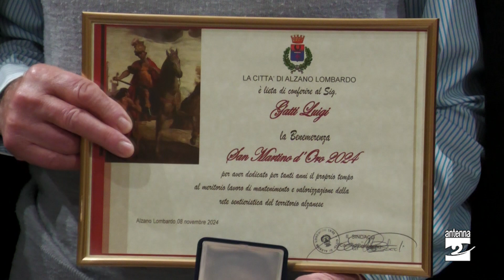Alzano, un "San Martino d'oro" per l'ambiente: premiato Luigi Gatti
Ad Alzano Lombardo, in occasione della festa patronale, la consegna del San Martino d’oro. L’onorificenza a Luigi Gatti che da oltre cinquant’anni si prende cura dei sentieri della cittadina.